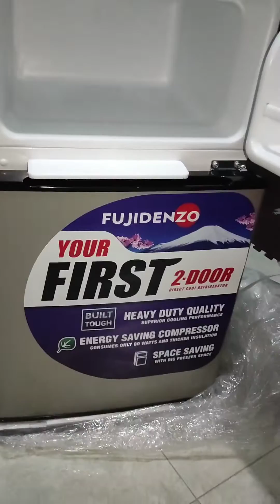fujidenzo personal ref unboxing video matipid sa space at kuryente na ref